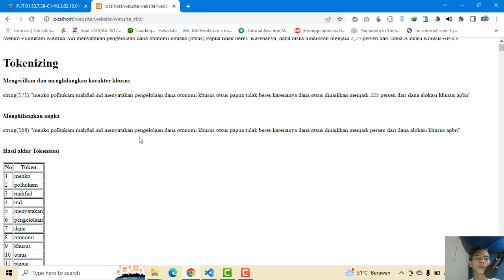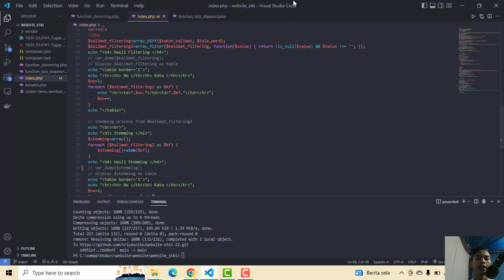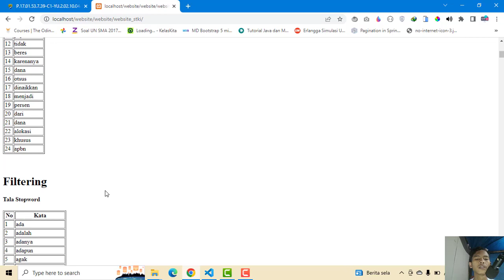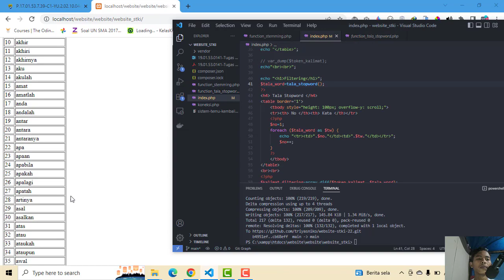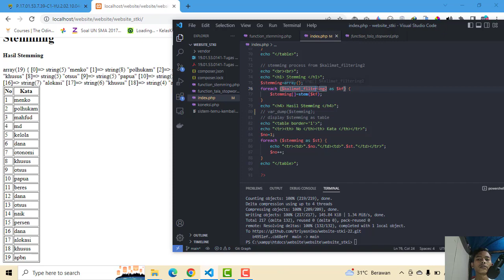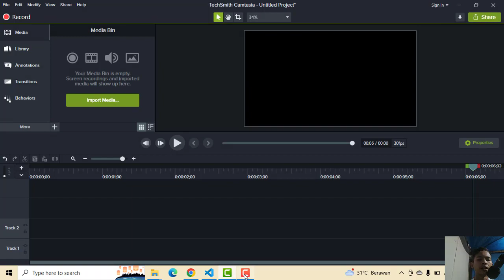UTS STKI 19.01.53.0141-Triyas Niko Saputra